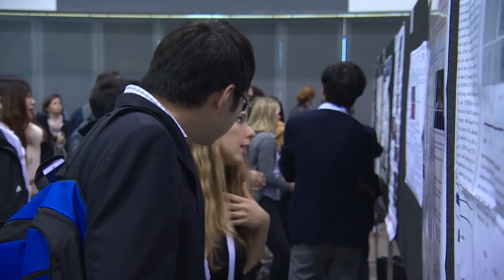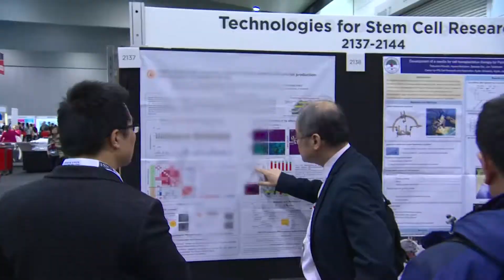Los Angeles Together 2019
The ISSCR 2019 annual meeting is happening 26-29 June in Los Angeles, with top researchers in the stem cell field sharing science and networking with peers. Learn more about the meeting at ISSCR.org, and get ready to discuss the latest developments in this evolving field.